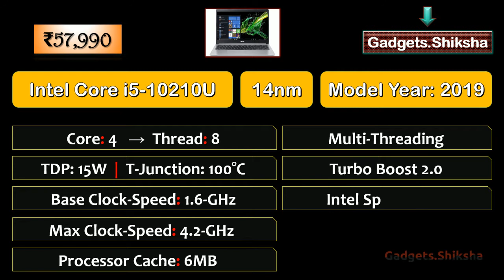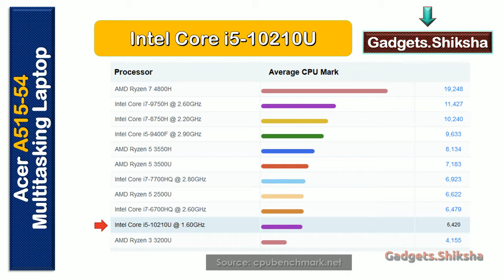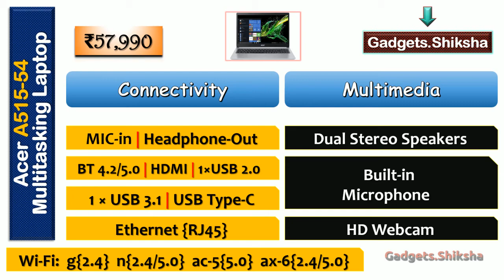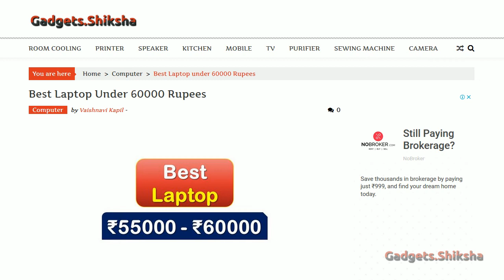8GB RAM + 512GB SSD + 2GB Graphics | 15.6-Inch Intel Laptop under ₹60000 | Acer A515-54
The Acer A515-54 notebook is one of the latest laptops in India market under 60000 Rupees. Its screen size is 15.6-Inch and whose resolution is full HD. It is a perfect laptop for multitasking, gaming, and programming. Because its CPU is the Intel i5-10210U quad-core processor and also it has 8GB RAM and 2GB NVIDIA graphics. This presentation covers all the details of this Acer SSD laptop.